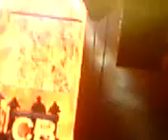chRis brown -- with y0u xxx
i lovee him xxx